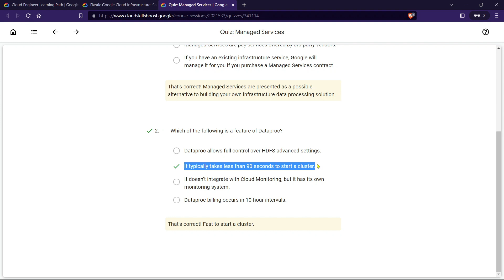Quiz: Managed Services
Quiz: Managed Services Solution | Elastic Google Cloud Infrastructure: Scaling and Automation | Google Cloud Career Practitioners | GCCP |

If you have any query related to this video, then feel free to join my telegram group―